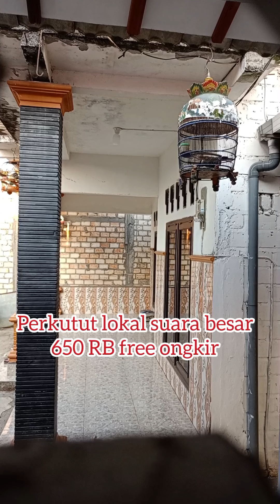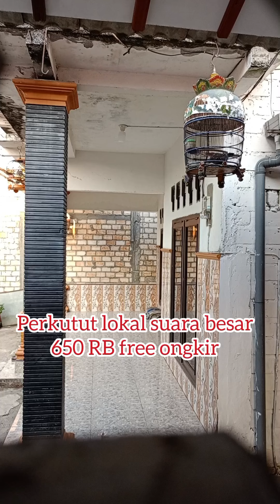perkutut lokal Tuban suara besar 650 RB free ongkir 08595363416111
perkutut lokal Tuban suara besar